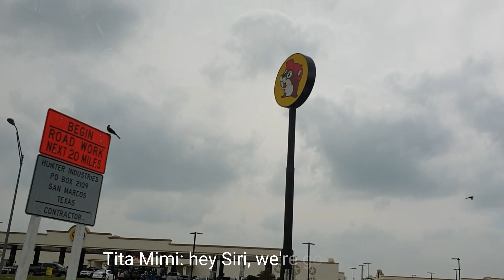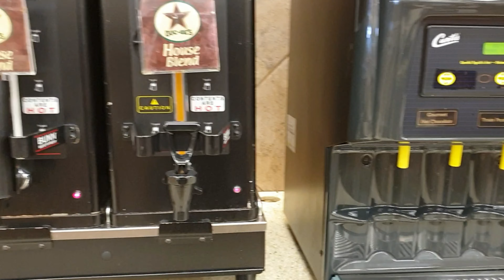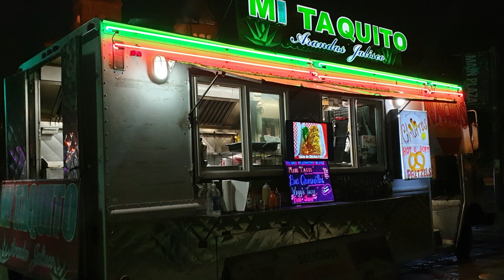Embassy Suites, Riverwalk, and more! - Road Trip To San Antonio TX - Day 1 of 2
Featuring the places we visited:
1. Embassy Suites by Hilton San Antonio
2. The Riverwalk